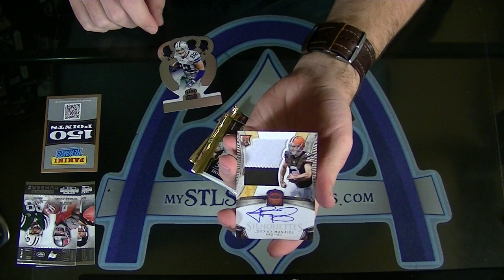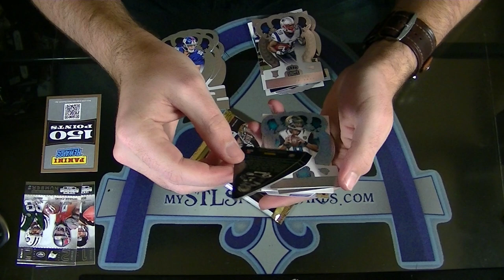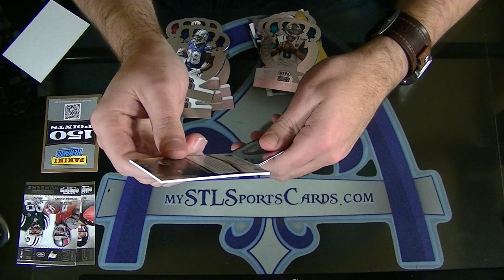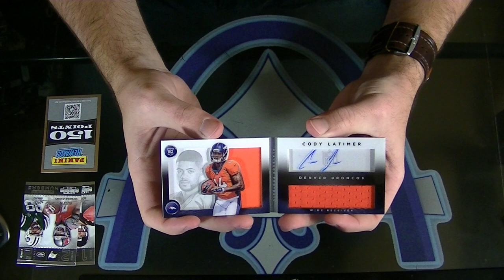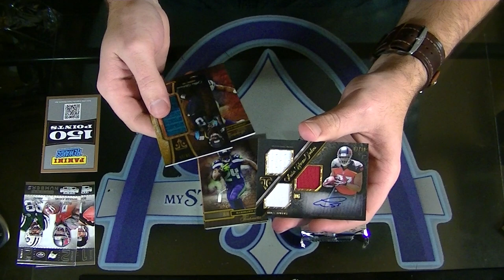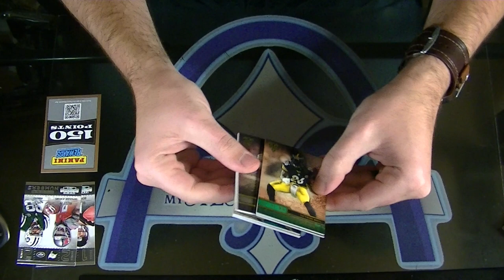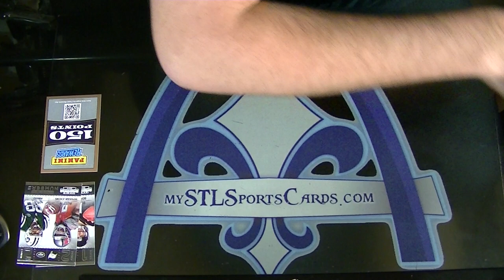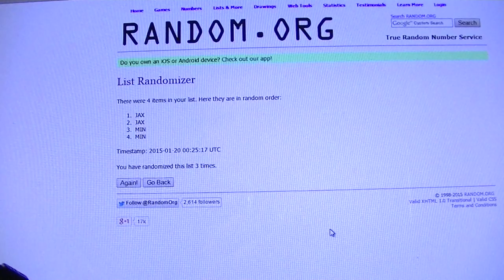2014 Triple Threads, Contenders, Playbook & MORE Football Group Break #1105 - Part 2